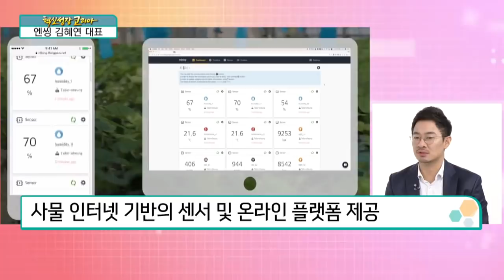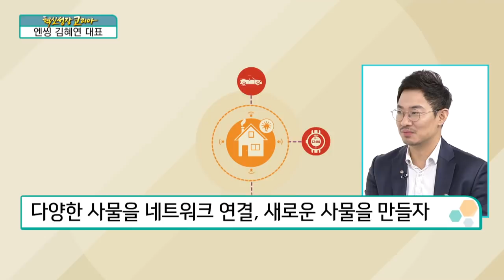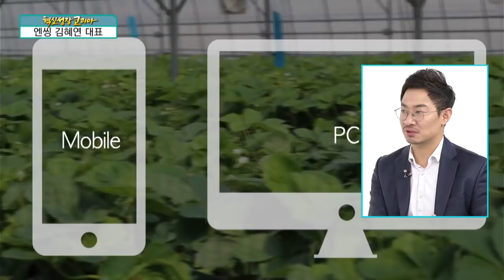[혁신성장코리아] 모든 사람을 농부로 만드는 기업 ‘엔씽 김혜연 대표’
김혜연 / 엔씽 대표

모든 사람이 농부가 되는 세상을 꿈꾼다
사물인터넷을 활용, 미래 농업의 모델 제시

Q. 사업 분야
소프트웨어와 데이터를 기반으로 하는 기술
사물 인터넷 기반의 센서 및 온라인 플랫폼 제공
모듈형 수경재배키트, 손쉽게 신선한 채소 재배 가능
모듈형 스마트팜, 간단한 교육으로 농장 운영 가능
스마트팜용 센서와 LED제품 및 모바일 서비스 등

과거 농업관련 기업에서 근무
당시 시설 원예 기반의 농업을 인지
국내외 농장 개발을 통해 성장 가능성 확신
우즈베키스탄에서 ‘토마토 농장’ 건축
농업, 생각보다 기회가 많은 분야로 인식
IT기술과 농업의 만남, 상상 이상의 시너지 기대
대학 동기들과 관련 기술 개발 후 창업

Q. 해외 활동을 통해 얻은 것
시설 원예, 토지가 아닌 온실을 이용하여 꽃?채소 재배
우즈베키스탄에서 총 2번의 토마토 재배 경험
첫 번째 토마토, 재배전문가를 동원해 ‘성공적 반응’
두 번째 토마토, 전문가 없이 재배해 ‘예상보다 부진’
농업, 컴퓨터와 같이 ‘운영체제’가 무엇보다 중요
농장 운영 노하우 및 재배법, 종자보다 중요
토마토 농장 운영을 통해 사업 아이디어 발굴

Q. 기업명 ‘엔씽’ 의미
다양한 사물을 네트워크 연결, 새로운 사물을 만들자

Q. 엔씽의 경쟁력
모든 것은 융합되고, 융합될 때 더 큰 시너지 발휘
아이디어의 시작점, 사용자가 원하는 것부터 연구
데이터를 바탕으로 한 소프트웨어 및 하드웨어 개발
사용자에게 최대한 좋은 경험을 제공하고자 노력
자체적인 개발 시스템, 원가 절감 효과
원가 절감으로 인한 글로벌 시장 경쟁력 확보
스마트팜, 앞으로의 가능성 ‘무궁무진’
국내가 아닌 해외 어디서든 ‘농장 운영’ 가능
IT관점에서 시작된 농업, 다양한 솔루션 개발 가능

Q. 취향이 다른 소비자, 솔루션 방향은
스마트팜, 일반 농장에 비해 청결 상태 ‘최상’
스마트팜, 무농약 재배 지향
스마트팜, 소비자 기호를 고려한 맞춤형 재배 가능

Q. 스마트팜에서 재배된 채소의 가격
스마트팜에 대한 ‘잘못된 선입견’ 있어
시설 및 운영 비용 절감을 통해 ‘가격 경쟁력’ 확보

새로운 관점에서 기존의 산업을 바라보는 것
각기 다른 산업들의 만남 ‘융합산업’
융합의 시너지, 미래 사회의 기회이자 시작
기술 및 제품의 혁신보다 ‘시장의 혁신’ 필요
스마트팜, 농업이 아닌 콘텐츠 비즈니스로 시작
해당 산업, 어떻게 인지하고 소비하는지 고민해야

향후 목표 및 계획
기술 개발 단계에서 ‘시장 확장 단계’에 진입
2019년 해외 시장 진출 및 확보에 주력
콘텐츠 비즈니스로 접근한 ‘농업’
기존과 다른 ‘스마트 농업’ 시대 마련
K컬쳐에 버금가는 ‘K-팜(Farm)’ 기술 알릴 것